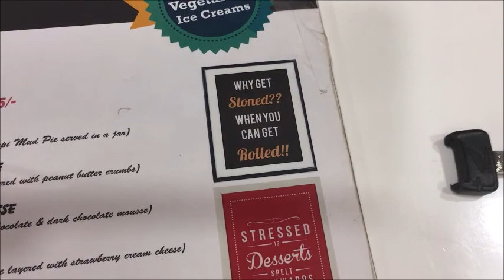Mini Clothing Haul| Rainy Day| PLUS Late Night Ice Cream Date| Vlog Week 4| MandyCandy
Welcome back to another Vlog week.. This Vlog is all over the place but I had enough clips to put together a random vlog for you guys. Hope you all enjoy!

♥ Spread love & Stay beautiful ♥

Lots of Love, xoxox